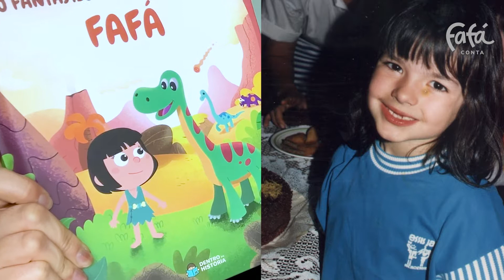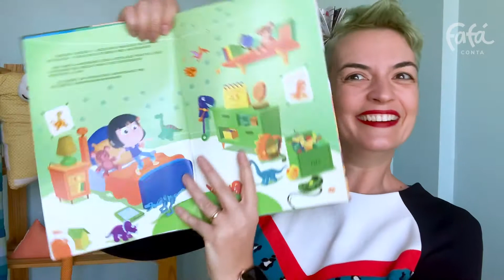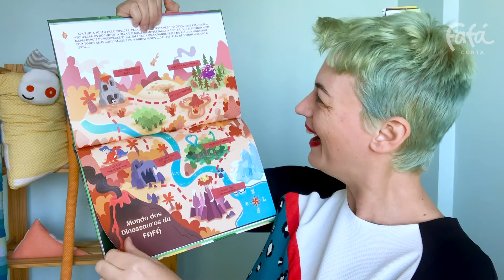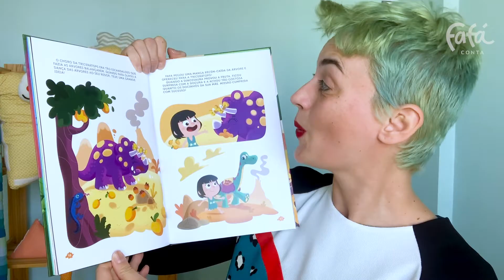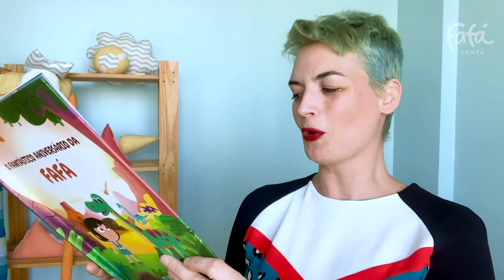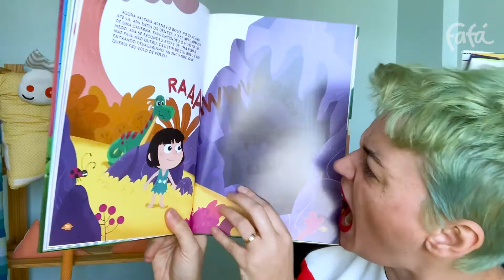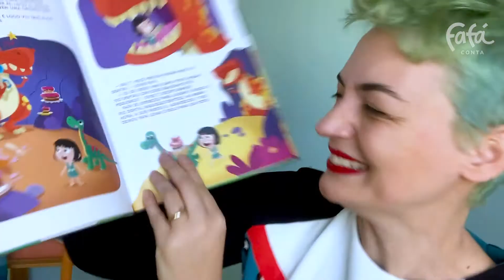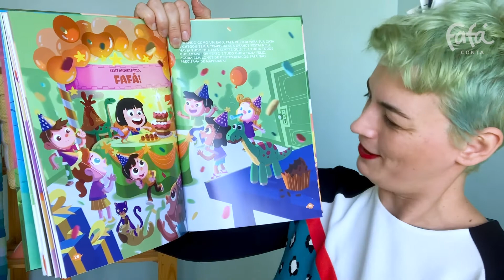Fafá conta a história do Fantástico Aniversário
Hoje, a Fafá vai contar uma história cheia de aventuras sobre o seu Fantástico Aniversário! Uma “mini Fafá” entra em um mundo de dinossauros para procurar todos os itens que precisa para comemorar seu dia especial: docinhos, bolo e vela! Será que ela vai conseguir reunir tudo a tempo para sua festa? Vem descobrir!

O livro personalizado O Fantástico Aniversário está disponível nos temas Dinossauros, Reino Encantado, Super Heróis e Princesas.